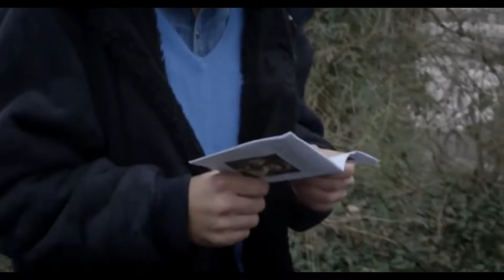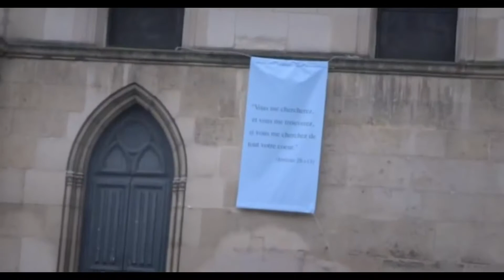The Apostle- French (2014) (3-7)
Christian Film